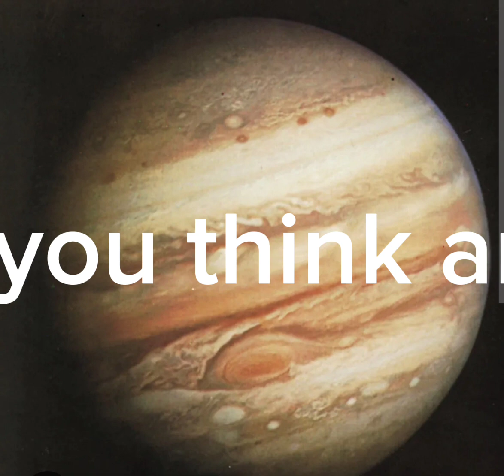which planet is this??